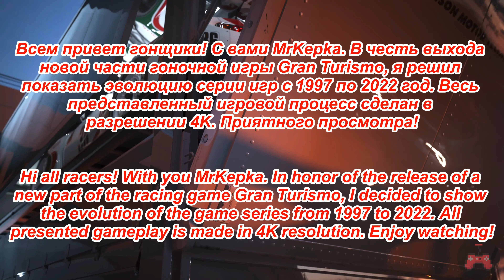ЭВОЛЮЦИЯ GRAN TURISMO (1997-2022)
💜 Приветствую и добро пожаловать на мой игровой канал MrKepka!

Не забудь/Do not forget:
🔔 Включить оповещение/Enable alert

Тайм-коды/Time codes:
✔00:15 Gran Turismo 1 (1997) - PlayStation
✔00:45 Gran Turismo 2 (1999) - PlayStation
✔01:15 Gran Turismo 3 (2001) - PlayStation 2
✔01:45 Gran Turismo 4 (2004) - PlayStation 2
✔02:15 Gran Turismo 5 (2010) - PlayStation 3
✔02:45 Gran Turismo 6 (2013) - PlayStation 3
✔03:15 Gran Turismo Sport (2017) - PlayStation 4
✔03:45 Gran Turismo 7 (2022) - PlayStation 5